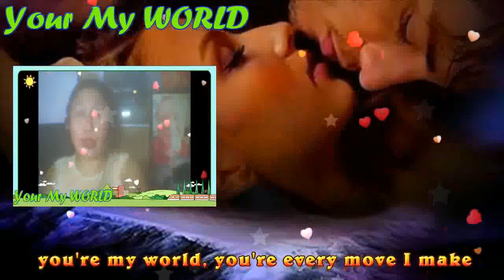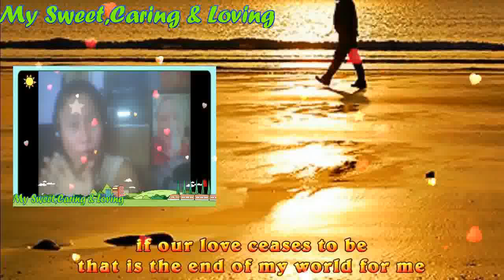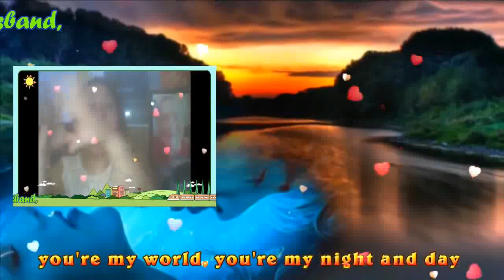YOUR MY WORLD(With Lyrics) MY VERY HANDSOME HUSBAND,DR.BARRY SORENSON! LOVE U MORE MABUHAY!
Your My WORLD...My PRINCE CHARMING... My Love,My Darling,My Sweet,Caring And Loving Very Handsome Husband,DR.BARRY SORENSON! You're Every Breath I Take...Your My, WORLD..Your Every Move I Mke...Others Eyes Sweet The Stars Up In The Sky But For,They Shine Within Your Eyes...As The Trees Reach For The Sun Above...So My Arms Reach Out To You My Love...With Your Hand Resting In Mine...I Feel A Power So Divine...Your My WORLD,You Are My Night And Day...You're My WORLD, You're Every Prayer I Pray...If Our Love Ceases To Be That Is The End Of My WORLD For Me...With Your Hand Resting In Mine...I Feel A Power So Divine...You're My WORLD...You Are My Night And Day...Your My WORLD,Your Every Prayer I Pray...If Our Love Ceases To Be..That Is The Of End My WORLD For Me. Mahal Ko! I LOVE YOU MORE AND MORE..MABUHAY! YEYEYYYYY MASAYA! MASAYA!! MASAYA!!!